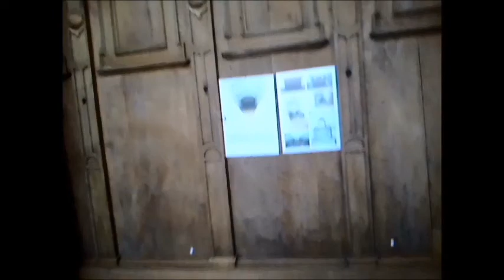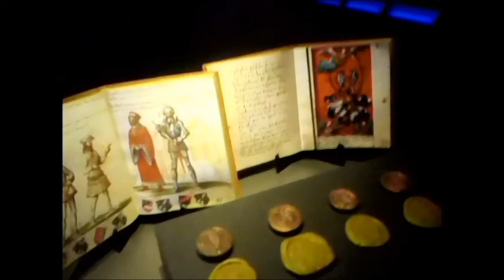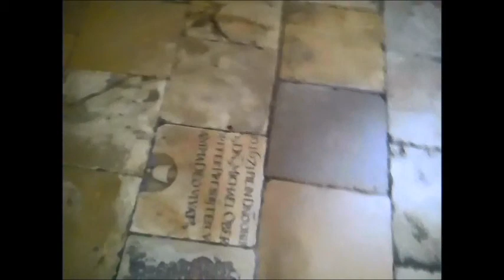niemieckie wykopki - ingolstadt 2014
niemieckie, wykopki ' ingolstadt,2014, michmaR3000, ARCHEOLOGIA , FRANKENSTEIN, ILUMINATI, ADAM, HORROR, HISTORY. MERRY,SHELEY,